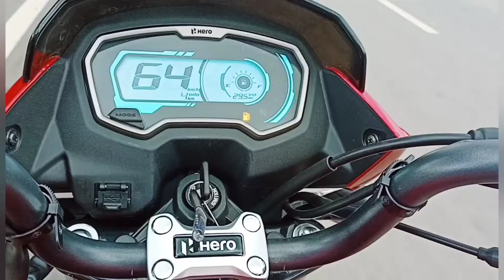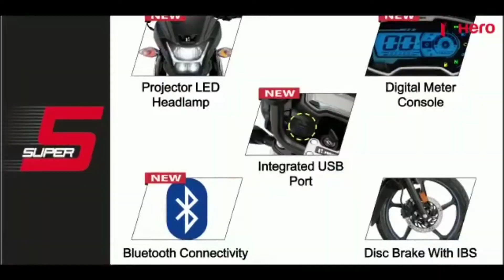Passion pro launching in Rourkela